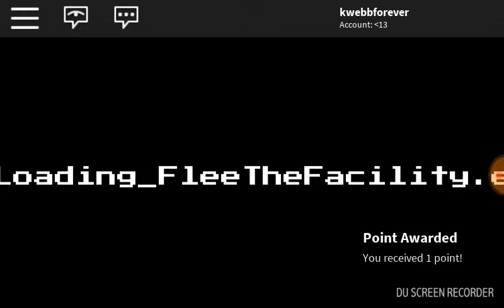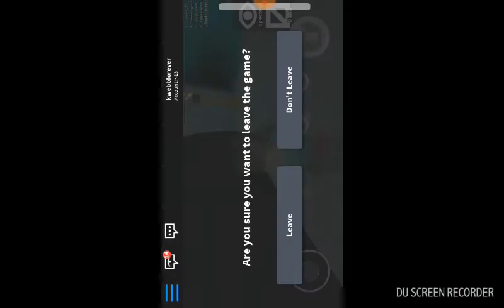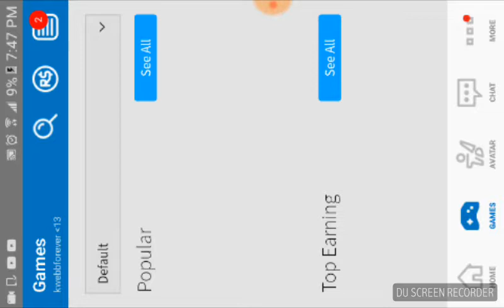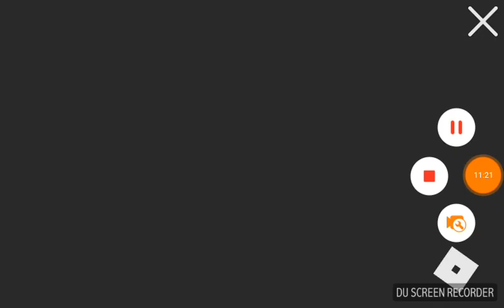Flee the facility